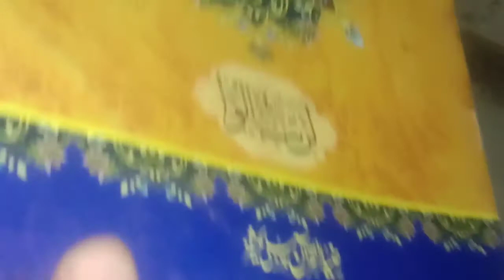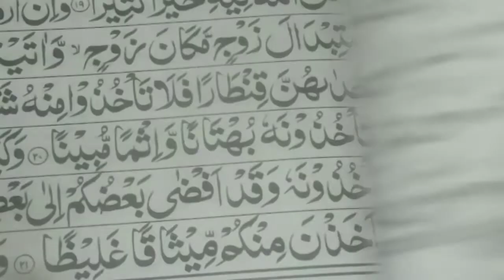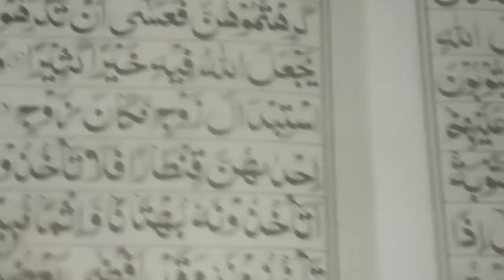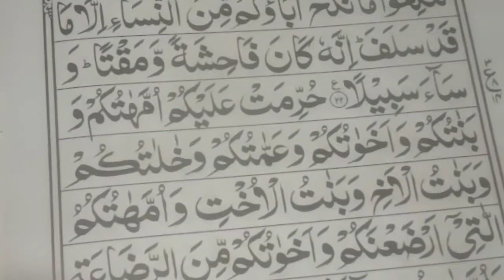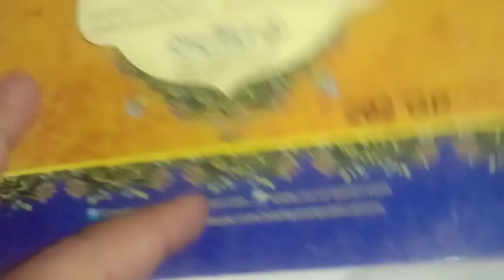learn in Quran//para No 4//Ruko No 13//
To Ham parh rahi hain Surat Nessa Hamara regular Sabak Mein Aaj fourth para mukmmal ho chuka hai
 Khud bhi parhen aur apne bacchon ko bhi baraen
Hamara asl maksad qurani Majid ko sahi tarah smjana hai
Aao Milkar Kadam Se Kadam milakar Quran Majeed ki taleem ko Aam Karen Duniya Ke Kone Kone Tak deenislam ko khelen